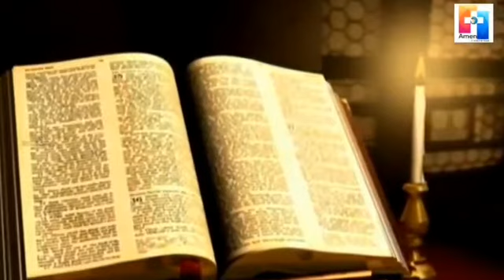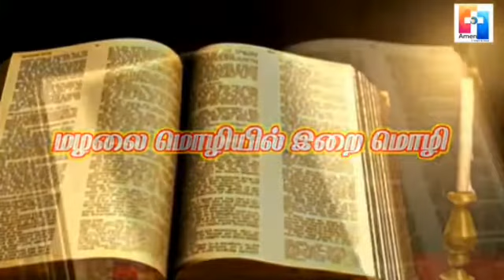மழலை மொழியில் இறை மொழி - ரோஸ்னா